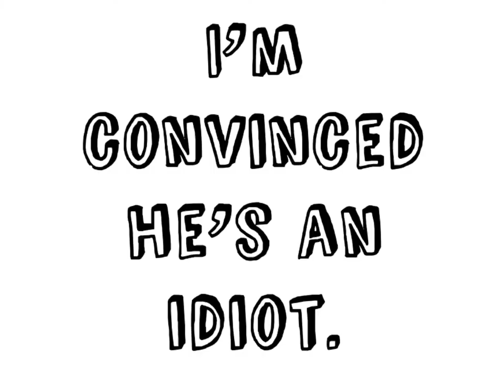Junior Galette on the Saints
Junior Galette gets taken down by a QB. He always begged to come back to the Saints but when he was turned down, he trashed the Saints. But we, the WhoDatNation know better. lol